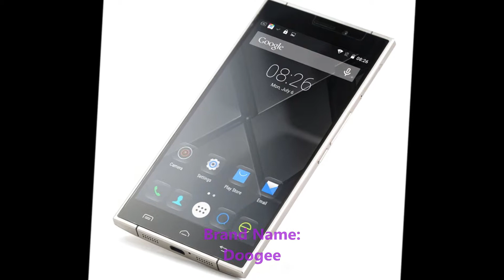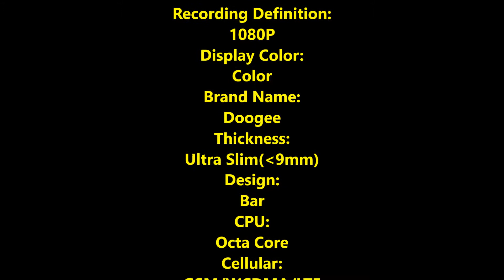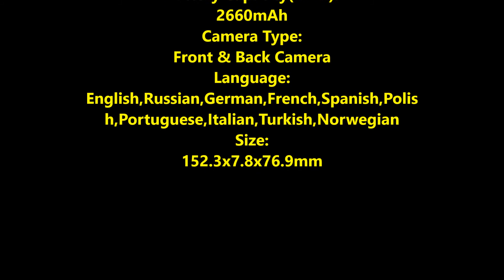Unlocked DOOGEE F5 5 5 inch